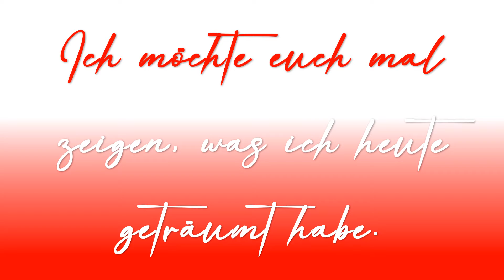VORSCHAU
Danke an Nina Hagen